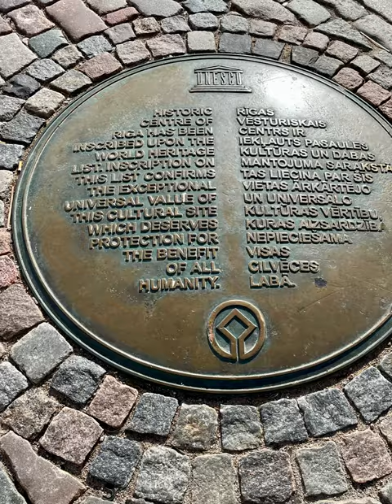A day in Riga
Enter the captivating world of Riga, the enchanting capital of Latvia. Join me on an exhilarating exploration of its rich history, stunning architecture, and lively atmosphere. From the medieval charm of the Old Town to the grandeur of the Art Nouveau district, Riga offers a feast for the senses at every turn. Experience the fusion of past and present as we delve into the soul of this Baltic gem, where every street corner tells a story and every sight leaves a lasting impression. Get ready to fall in love with the magic of Riga.